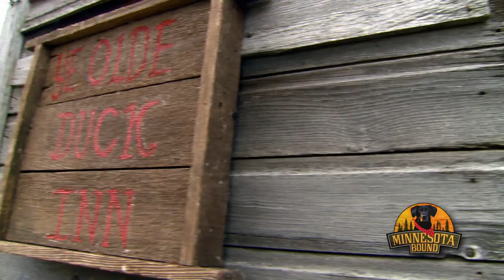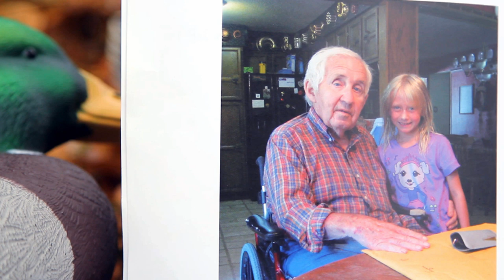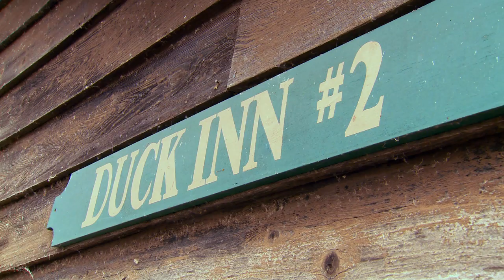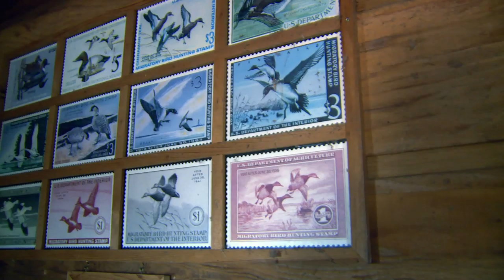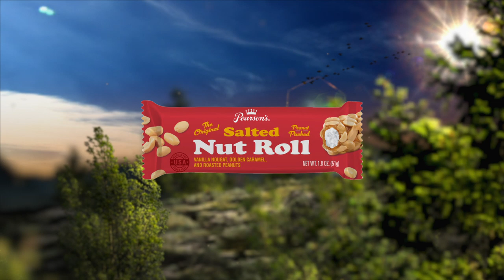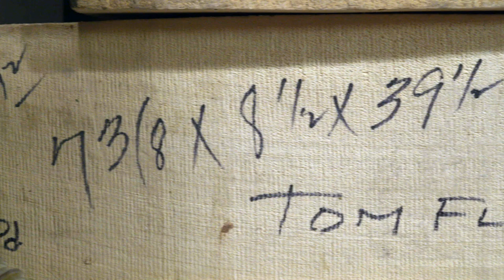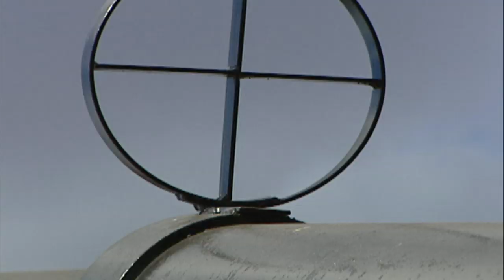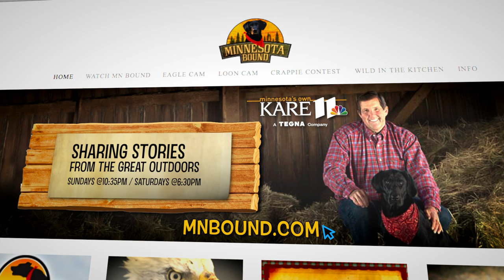Minnesota Bound | Duck Inn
Duck Inn
World Champion Decoy Carver
Pheasant Egg Rolls
MNB Classic: Pinehaven Farm
MNB 919